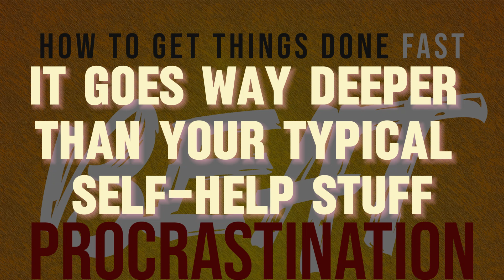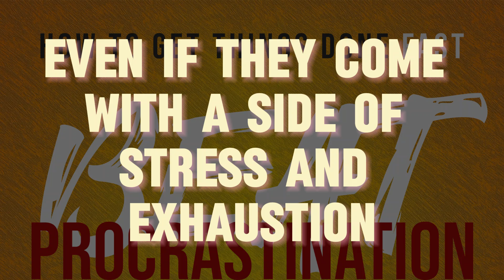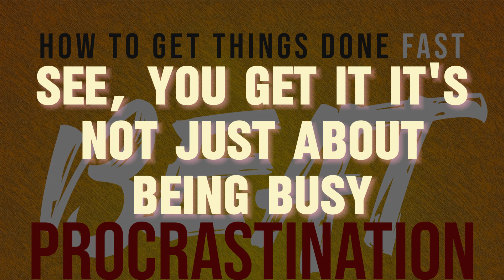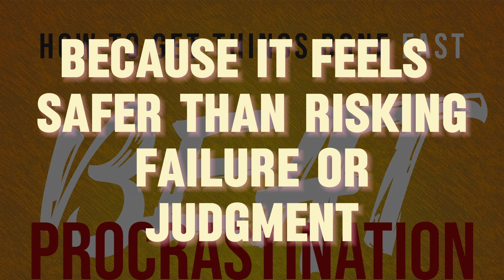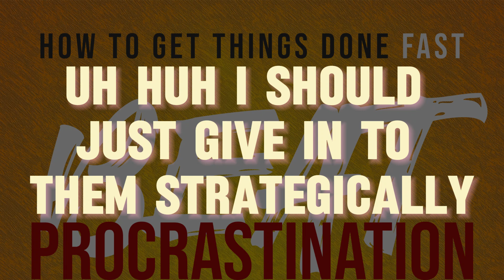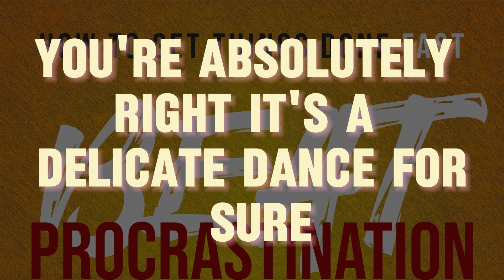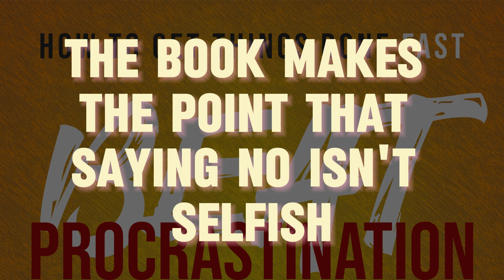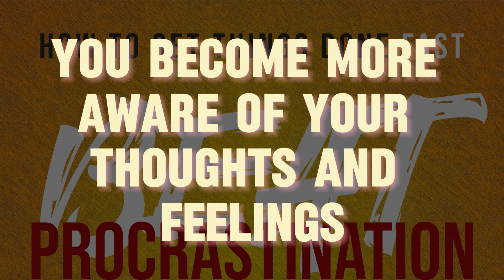How To "BEAT PROCRASTINATION"? Book Review Podcast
"Beat Procrastination" is a self-help book that explores the science behind procrastination, examining how it affects individuals and offering strategies to overcome it.
The book is being reviewed in a podcast format with 2 persons exchanging their insights/reviews about the book in a simpler, easy to understand manner with relatable personal experiences.
You can also avail the book in AUDIO and EBOOK pdf formats.